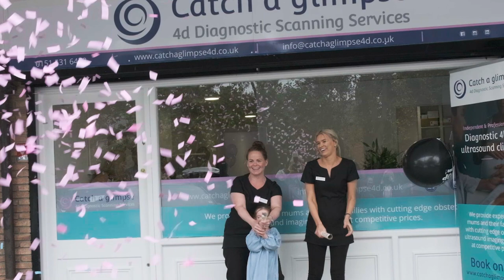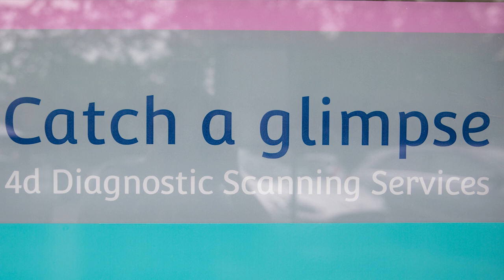Opening of Catch a glimpse - 4D private ultrasound clinic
The opening celebration of Catch a glimpse, an independent and professional diagnostic baby bonding clinic, offering expectant mums and their families the chance to “catch a glimpse” of their baby with the latest Volusen 4D HD Technology